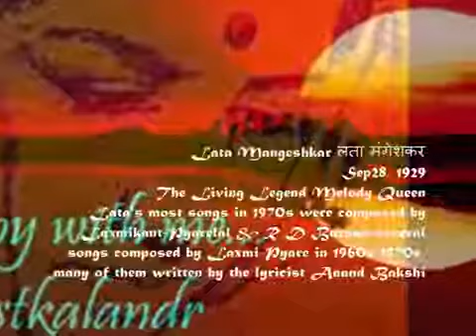Mehboob ki mehndi.."jaane kyu log mohabbat kiya karte hai."